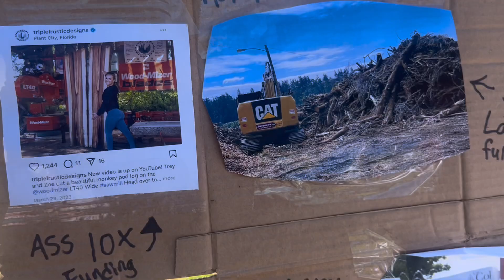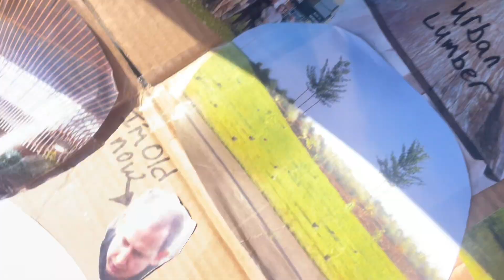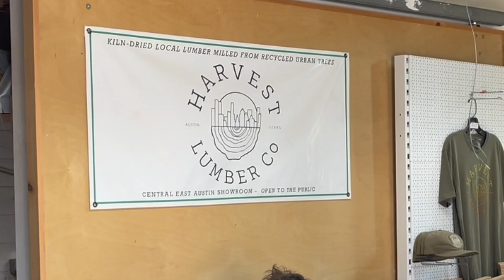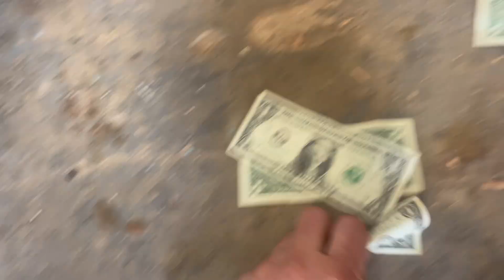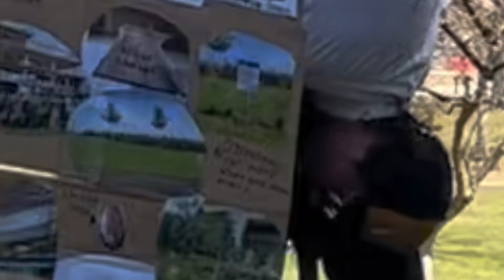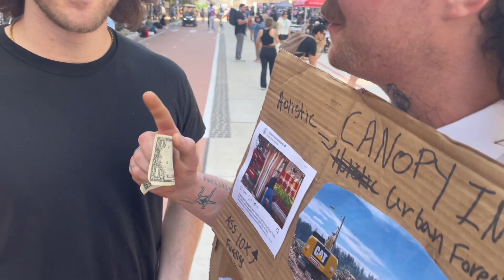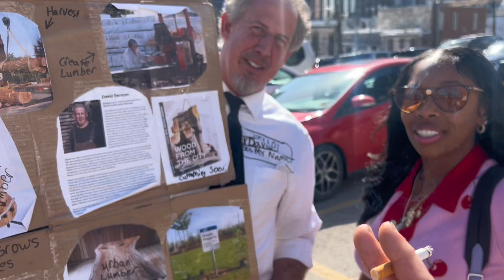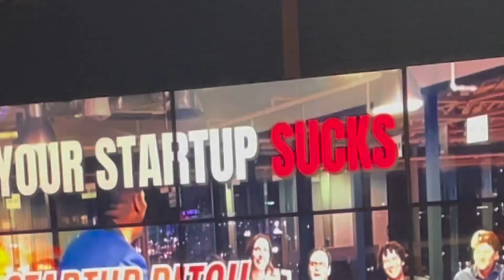Stard Up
Every year billions of board feet of lumber from urban trees are chopped up into fire wood or hauled off to a land fill. What we are preposing is planting more trees in cities closer together to promote more upward growth to create logs that make profitable lumber. Small saw mill businesses have been struggling for years and owning a sawmill business has turned to an expensive hobby instead of a profitable business. Arborist who remove trees with chainsaws and heavy equipment are trained to remove trees when the trees reach life expectancy or are a risk to persons or property but almost always trees from the city make terrible saw mill logs because of the higher amount of knots and outward growth due to less competition for light. Planting more trees closer together in cities will be a profitable way to turn a liability into asset when a tree has reached life expectancy. Sustainable forestry is important for people and the planet.